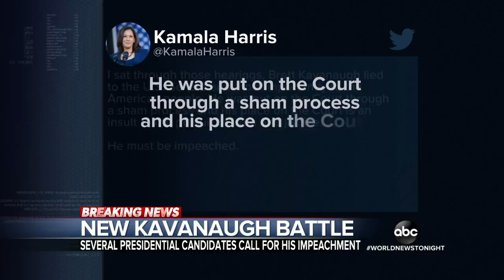Renewed calls for Justice Brett Kavanaugh to be impeached l ABC News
The New York Times reports that a former classmate alerted the FBI of Kavanaugh’s inappropriate sexual behavior in college during Senate confirmation hearings, but the FBI did not investigate.